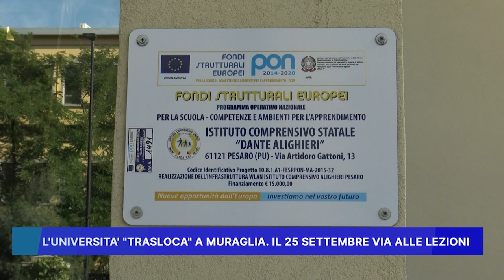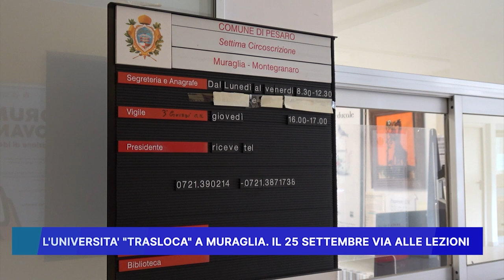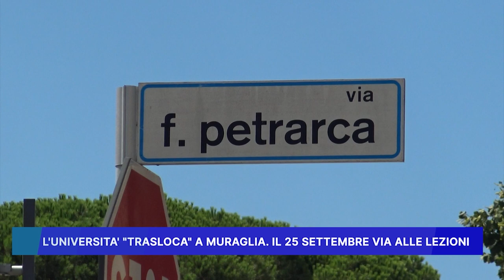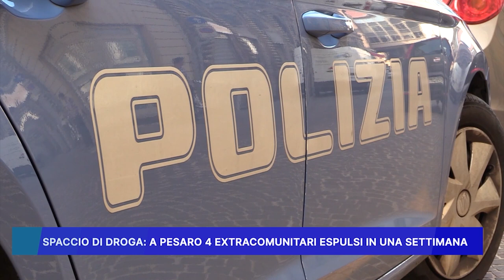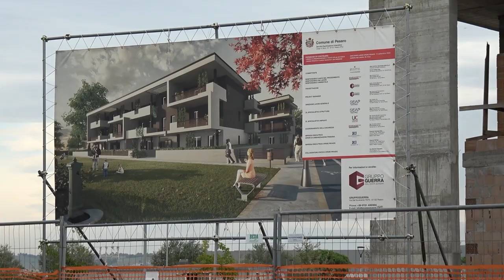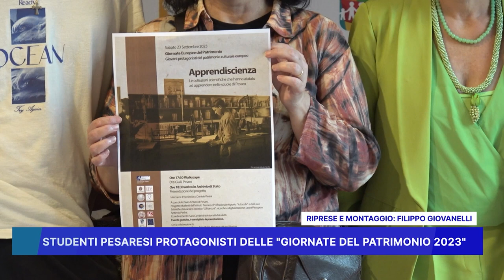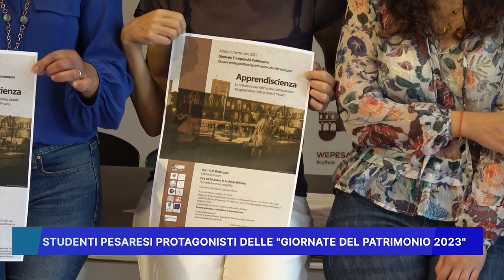ROSSINI NEWS 22 SETTEMBRE 2023